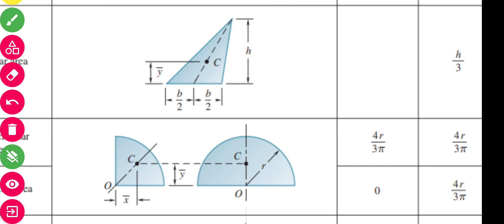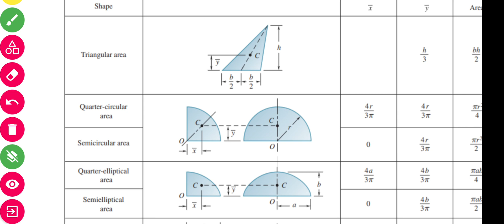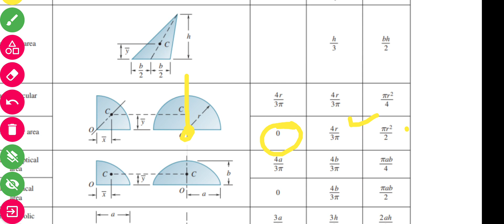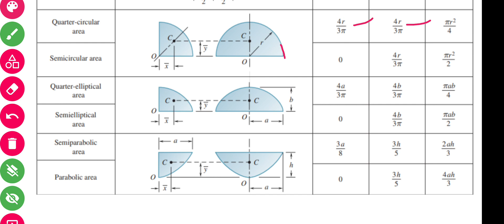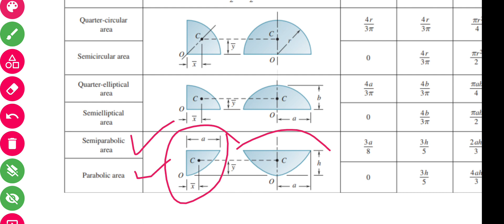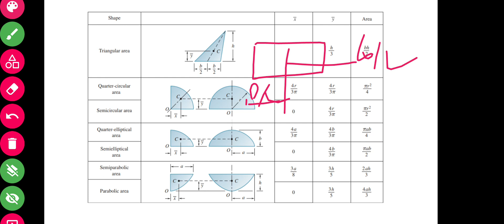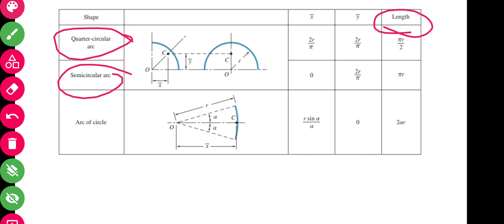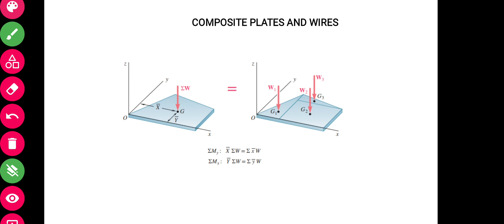L41 / 3-3 | Centroid Formula for Various Shapes | Engineering Mechanics | R2021 | DHRONAVIKAASH